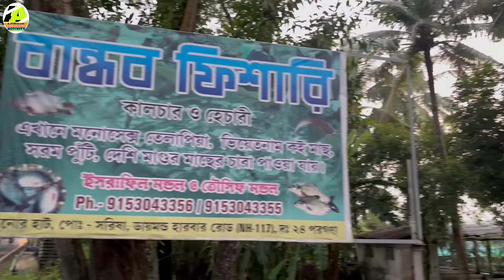লাখ টাকার অ্যরোয়ানা মাছের চারা ফুটিয়ে নজির গড়লেন বান্ধব হ্যাচারি // Arowana Breeding in India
বান্ধব হ্যাচারি
বুনোর হাট, ডায়মন্ড হারবার
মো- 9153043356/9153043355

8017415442( যে কোন ধরনের ব্যবসায়িক আয়ডিয়া তুলে ধরতে এই নম্বরে WhatsApp করুন )

Mail-activeactivity669@gmail